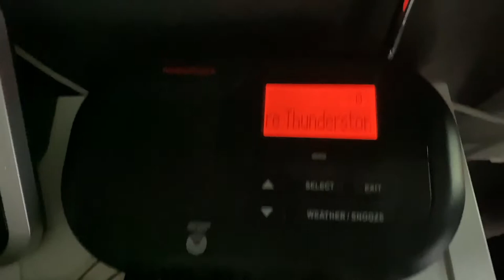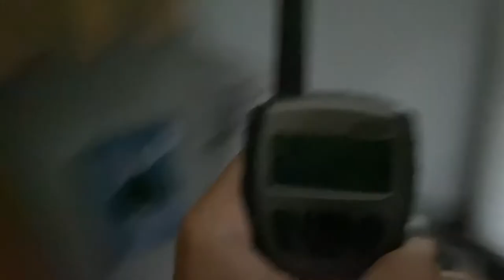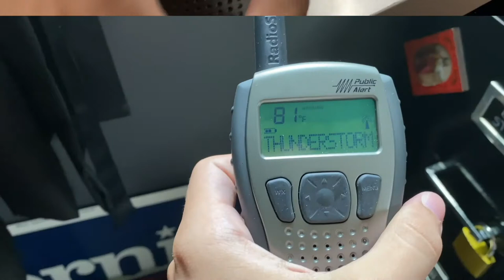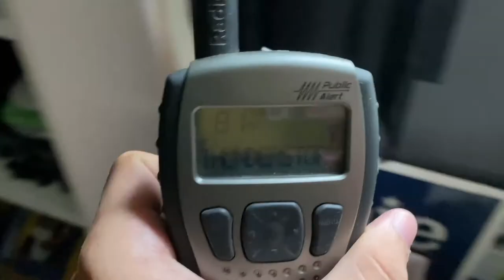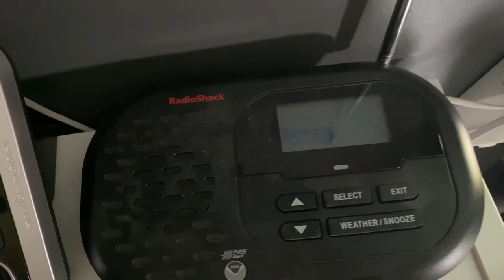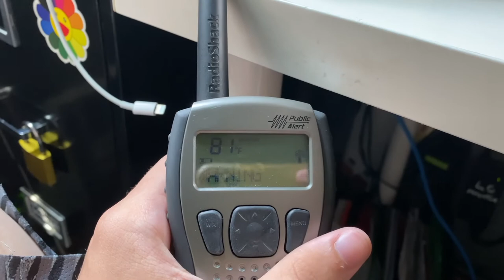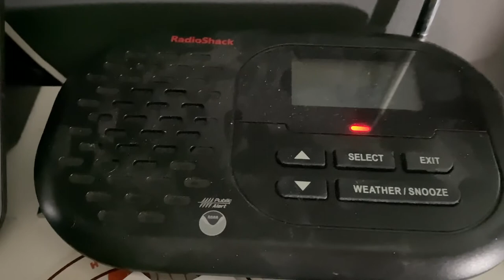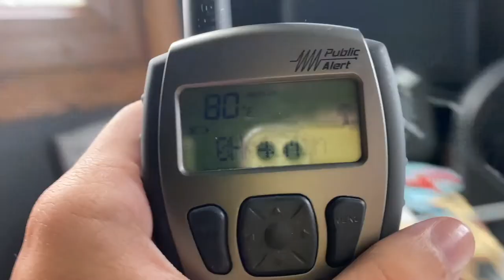NICE Severe Thunderstorm Warning Compilation of July 7, 2021 (EAS #69--76)